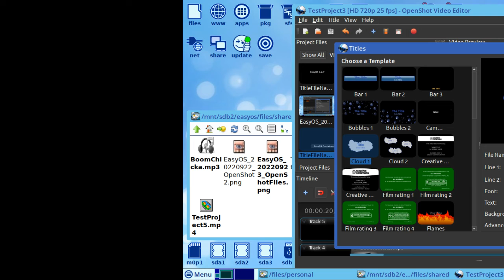🐧️ OpenShot Video Editor - Titles & Transitions 💻️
linux videoediting 20220926 Vlog Tao-Mola; Made in EasyOS 4.2.7, OpenShot 2.6.1 in a container. ;)